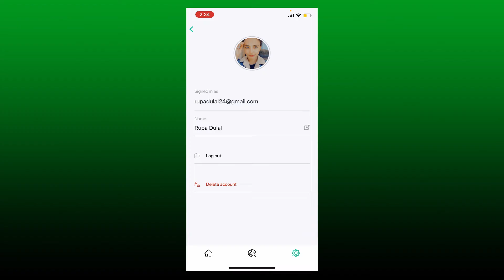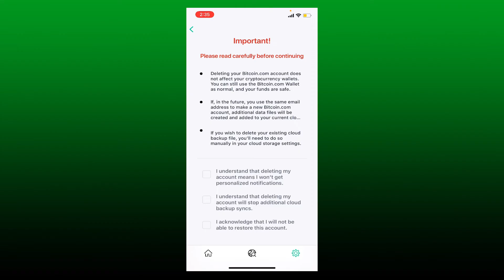How To Delete Bitcoin Wallet Account | Close Bitcoin Wallet Account2022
Confused about how to delete Bitcoin Wallet account? In this video, we'll learn the exact steps on how to delete Bitcoin Wallet account. If you want to delete your bitcoin wallet account from a bitcoin.com wallet app, first make sure to open up the application once you're inside the main home page of bitcoin wallet. Deleting your Bitcoin.com account will not affect your cryptocurrency wallets.

CHAPTERS
0:00 - Intro
0:25 - Steps To Delete Bitcoin Wallet Account
1:32 - Outro